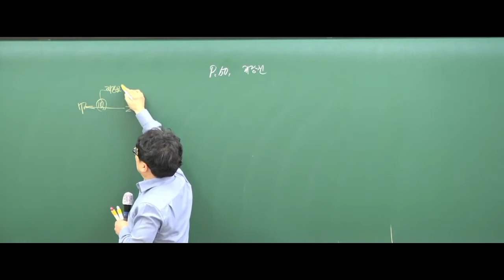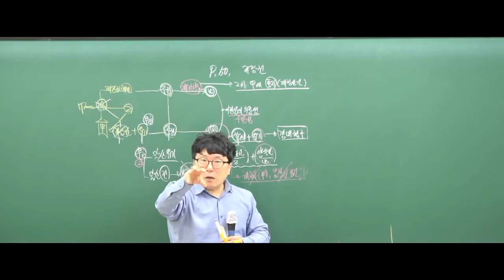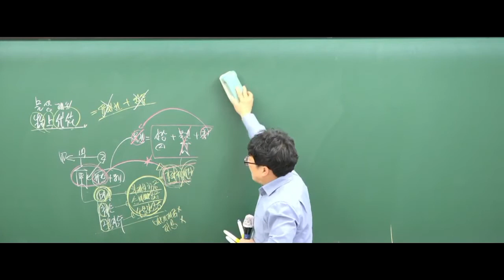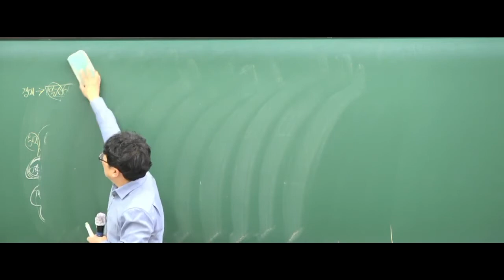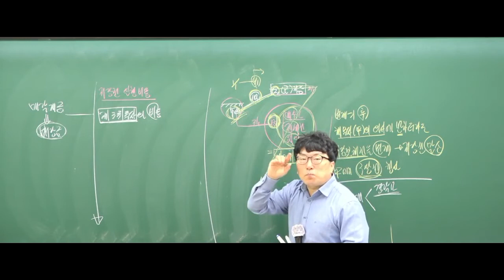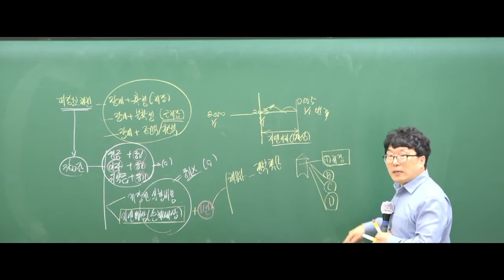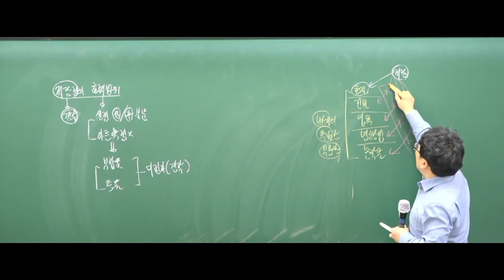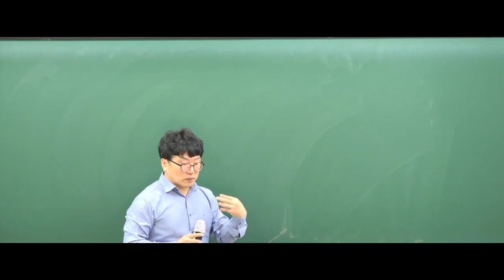32회 공인중개사 박기인 민법 [27강 저당권]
교재문의 *동영상 수강문의 *학원수강문의